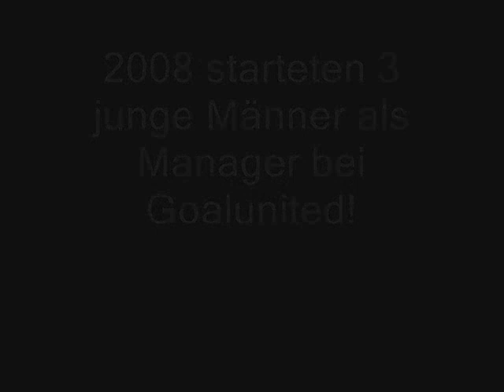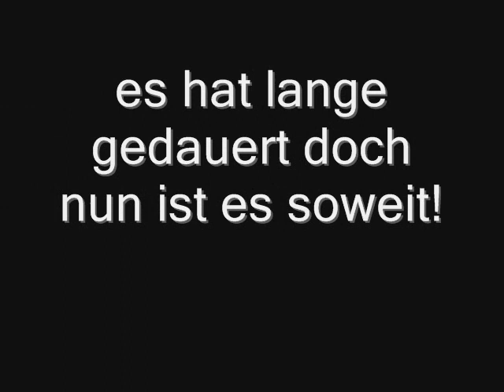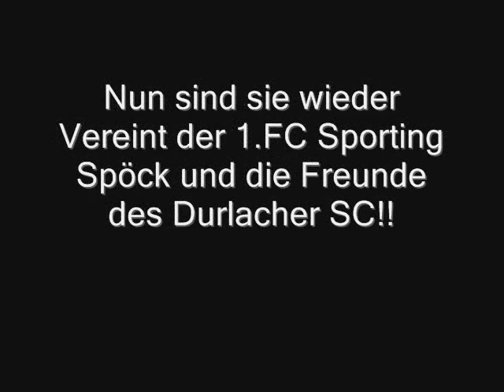The Return of 1 FC Sporting Spöck!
dieses video wurde erstellt um die rückkehr des 1.FC Sporting Spöck zu feiern